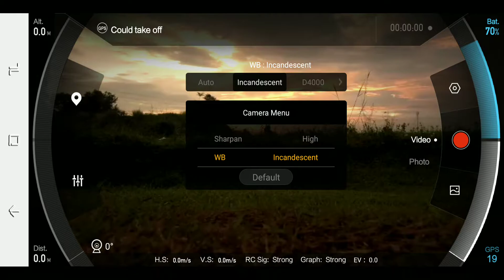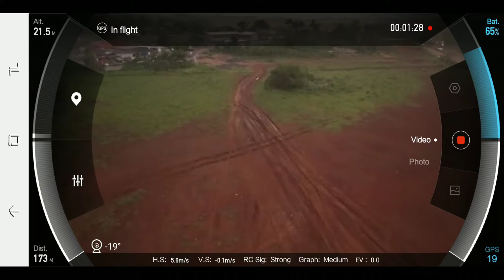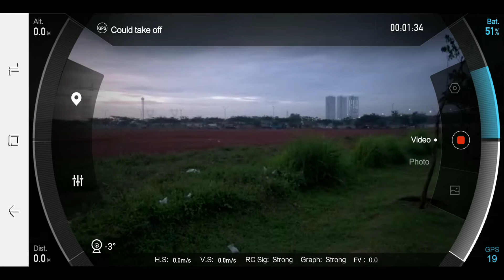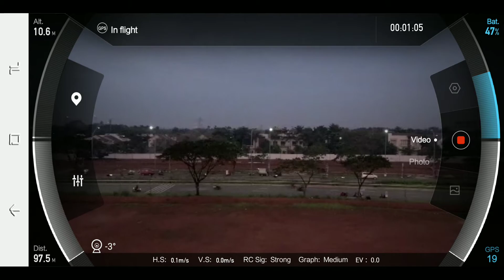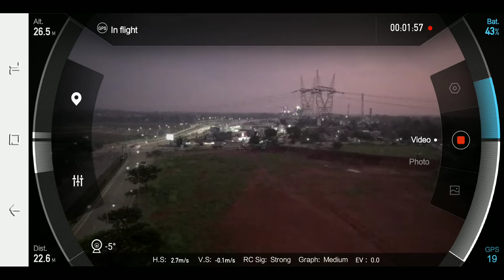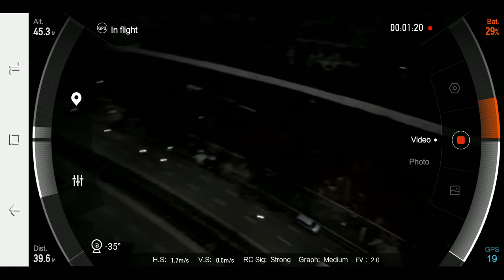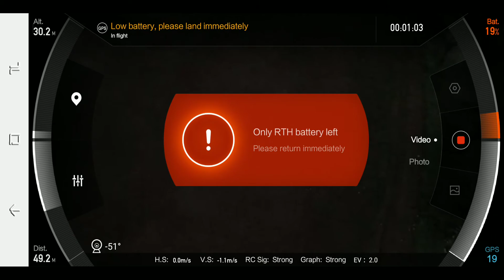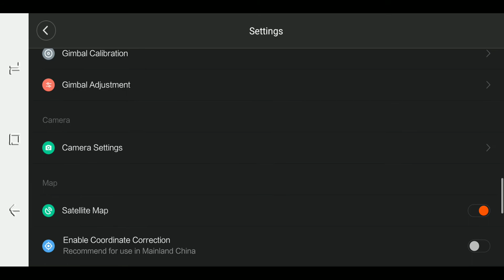Mi Drone Apps - 1 April 2019